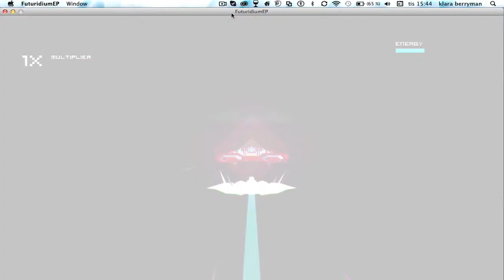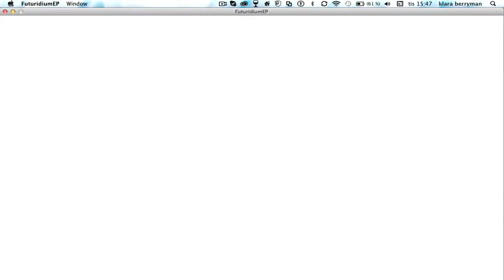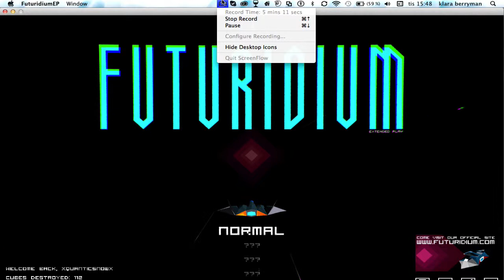FuturidiumEP-Sweet Baby Ray's